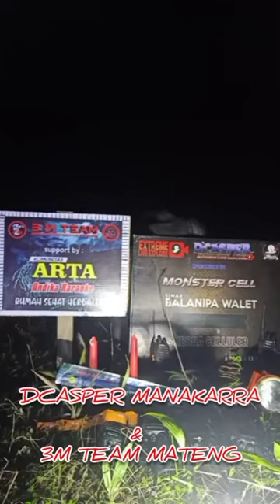Sosok kuntilanak terekam jelas di live kolaborasi di topoyo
Live explore kolaborasi dcasper manakarra denga 3m team Mateng berhasil merekam sosok kuntilanak di lokasi explore